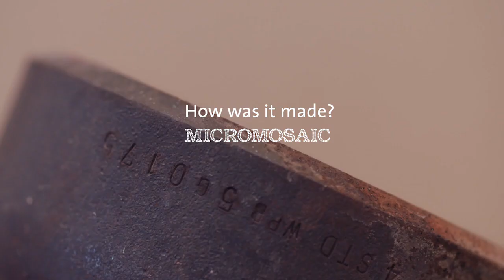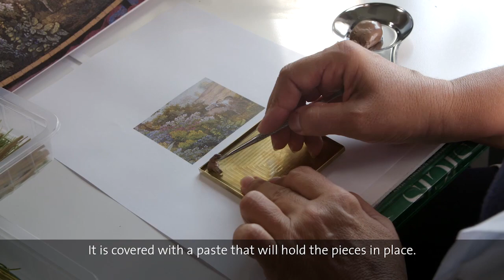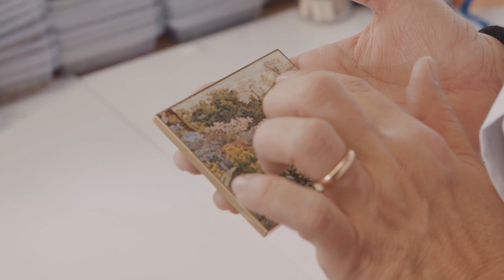SICIS - How was it made Micromosaic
In collaboration with Victoria & Albert Museum, London